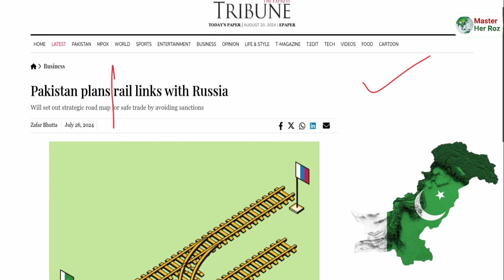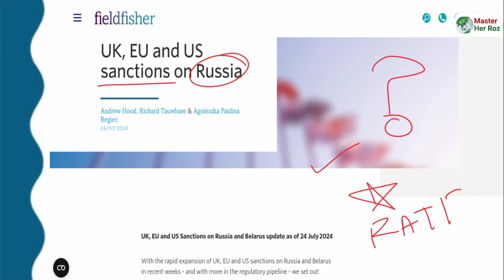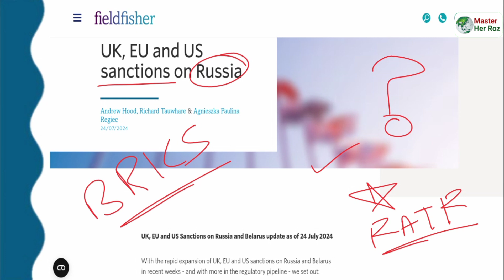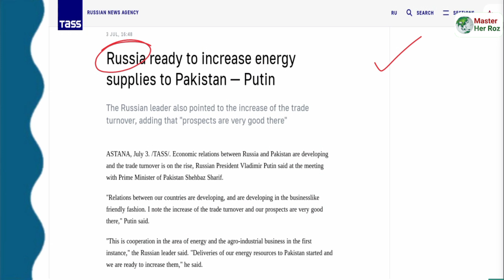Pakistan plans Rail Link with RUSSIA